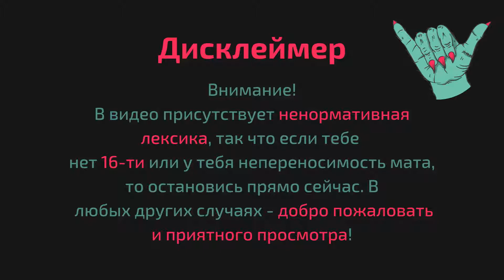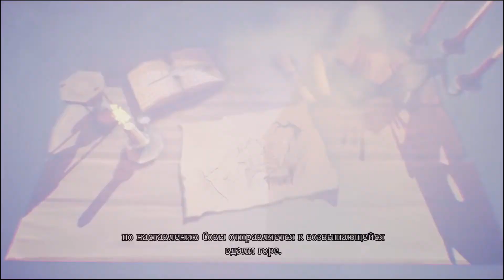ТЫКВЕННЫЙ ВОИН - Pumpkin Jack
Pumpkin Jack — это дикая, но симпатичная 3D-игра, в которой вы перевоплощаетесь в Джека, фантастического Повелителя Тыкв! Начните чудовищное приключение в землях иного мира и помогите Злу победить Добро!